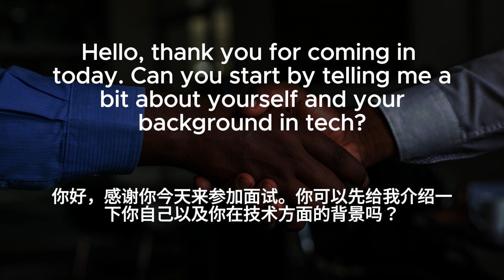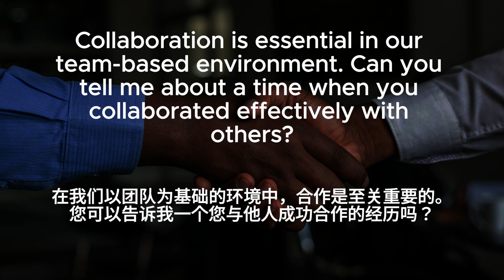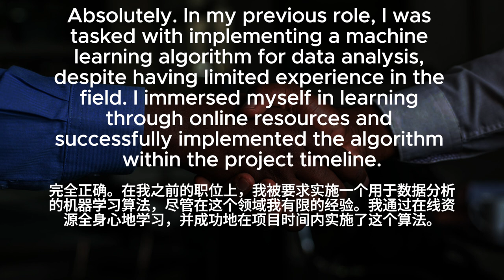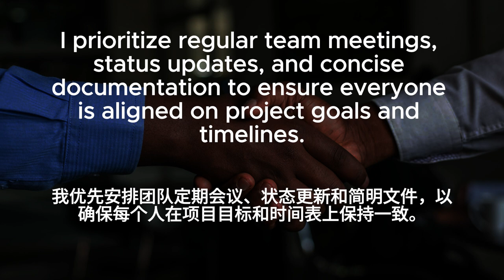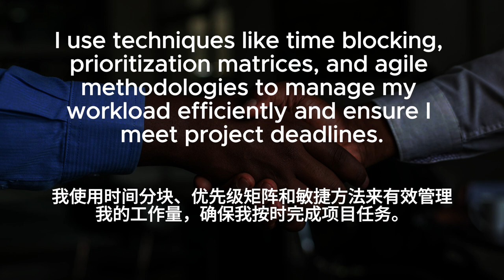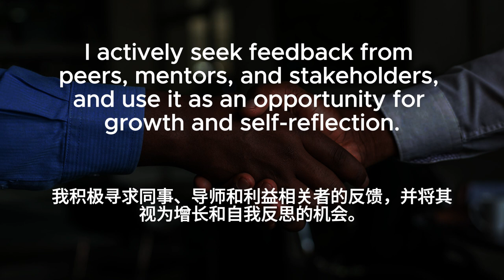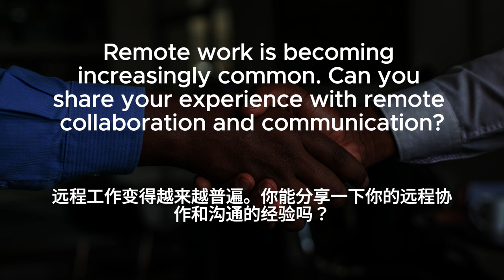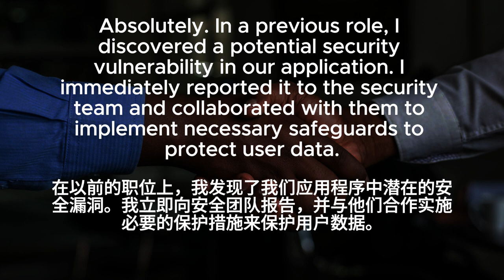▶ Listening Practice | Interview | 面试对话 | 加中文配音 | 反复朗读 | 听力训练 | 零基础 | Conversations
Please let’s know what kind of English learning video you want to see.